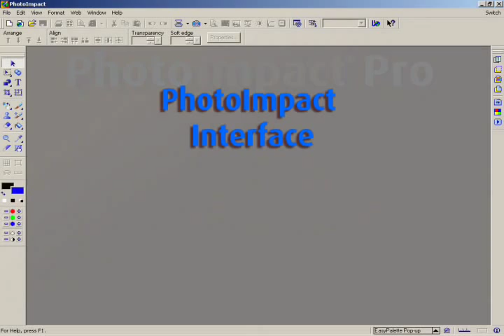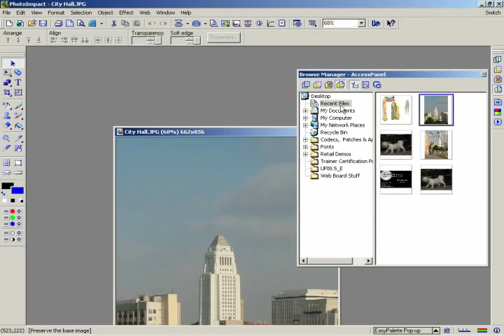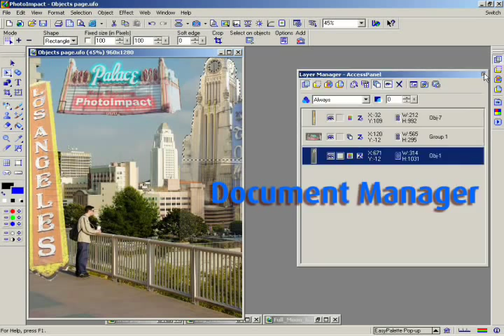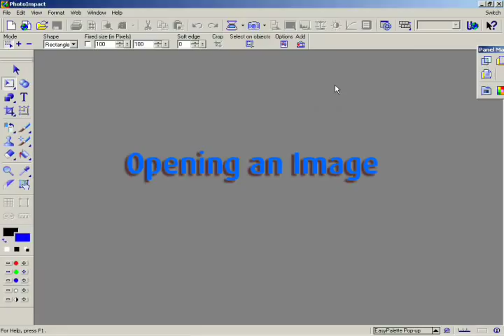PhotoImpact Pro tutorial chapter 2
PhotoImpact Pro tutorial chapter 2 of 13. This is a program I use sometimes and thought I would share these tutorial on youtube